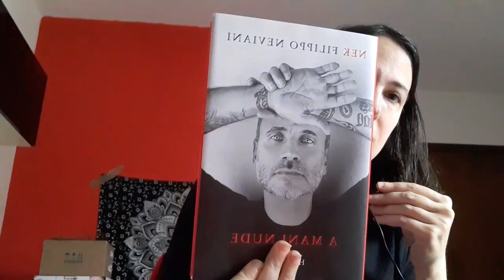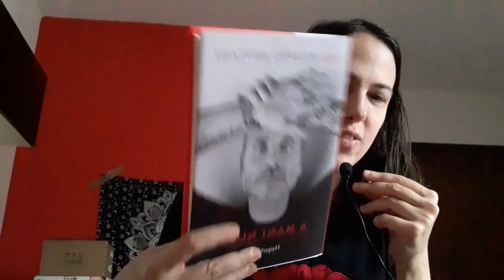Leggo e recensisco il libro di Nek! ASMR ITA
bellissimo libro ve lo consiglio, adoro nek bravissimo. Link alla mia lista amazon qui